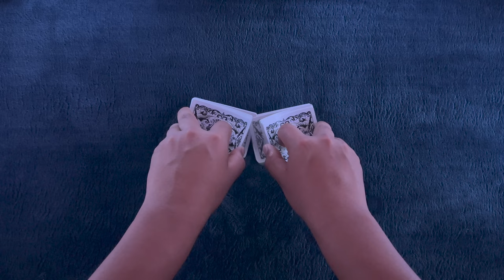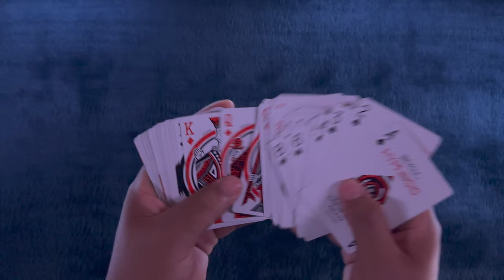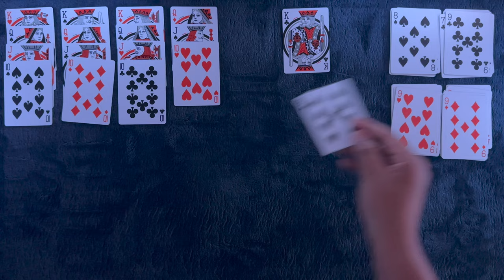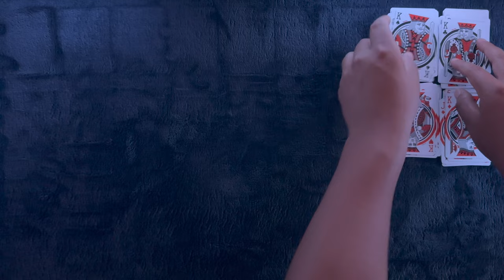ASMR Solitaire #328: The Red Hypnosis Deck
Tonight we continue our solitaire journey to 1,000 with the Hypnosis deck in Red. Will we whirl our way into a win? Get yourself nice 'n' comfy and let's play some solitaire.